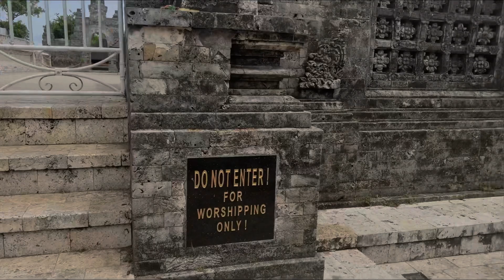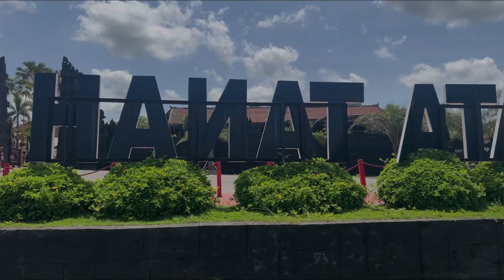Bali day 2 and 3 | Ulundanu and Uluvatu temple | Handara gate | Tana lot temple | Water activity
Bali day 3 and 4 | Ulundanu and Uluvatu temple | Handara gate | Tana lot temple | Water activity

Bali
India
Ulundanu temple
Uluvatu temple
Handara gate
Water activity
Tanah Lot Temple
Ubud market
Travel
Travel guide
How to reach bali
Bali best place